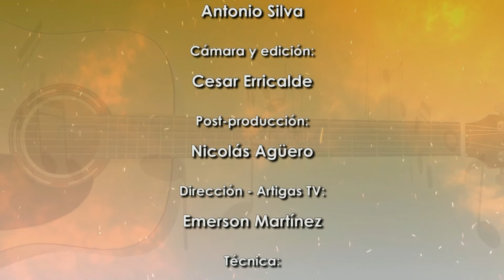Entre mate y mate - 30/09/2021 - Bloque 03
Vea el bloque 3 de Entre mate y mate, de este jueves 30 de setiembre. entre​ mate​ folclore musica música uruguay​ artigas​ artigasuruguay​ entrevistas​ canaltres​ artigastv​ artigastelevision​ television​